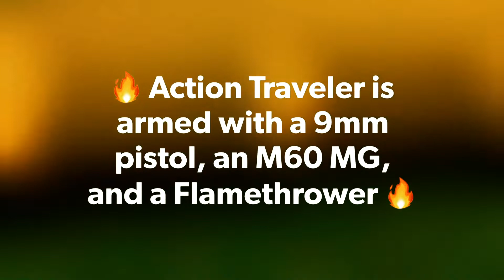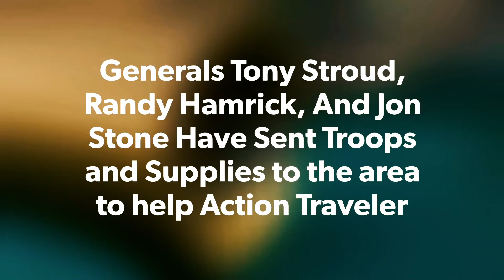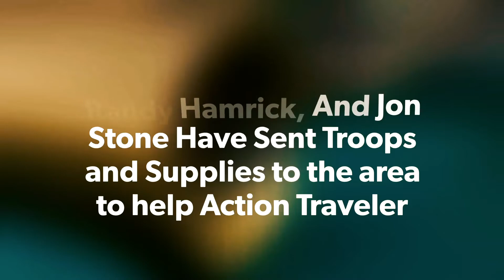Action Traveler Return to the jungle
Part two of the Action Travelers trek through the Jungles of Vietnam 1968